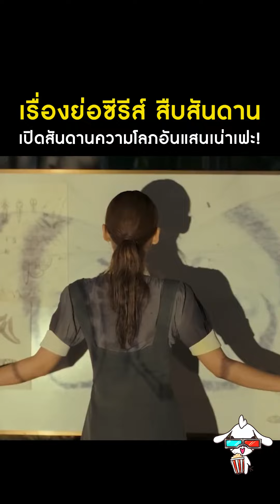เรื่องย่อซีรีส์ : สืบสันดาน